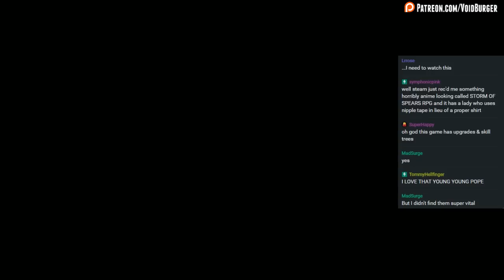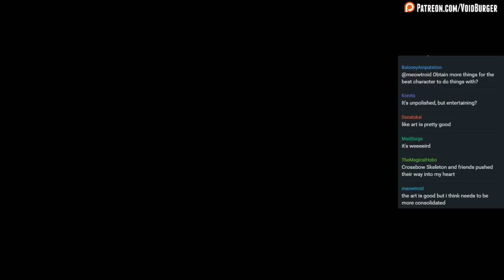Let's Stream Grab Bag 07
Dark Scavenger! "Feels like the first game of someone who would go on to make a really good game."